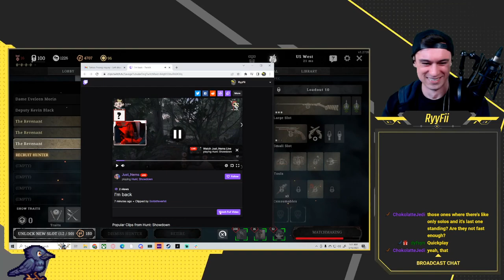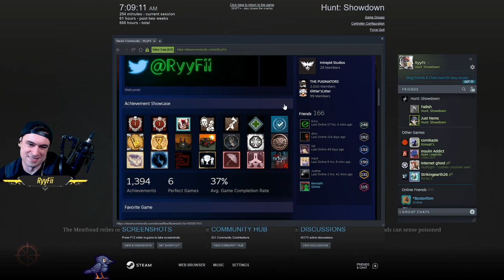!play SOLO Playing with the absolutely LEGENDARY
When I said your old soul was showing I meant you were speaking wisdom